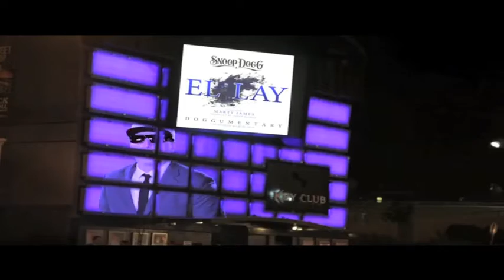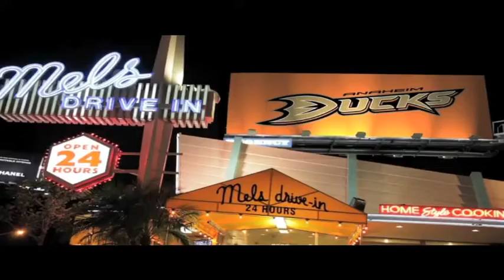Snoop Dogg Feat Marty James El Lay